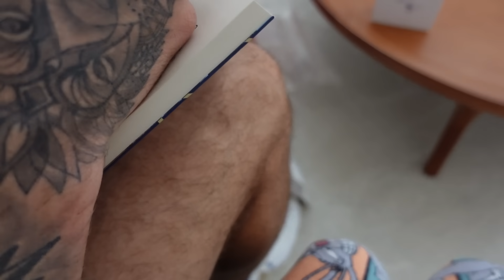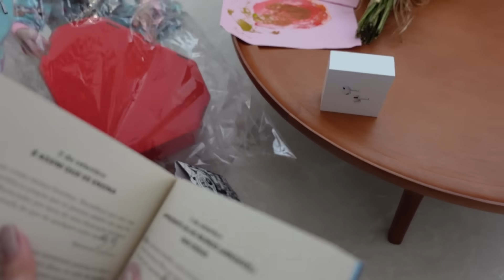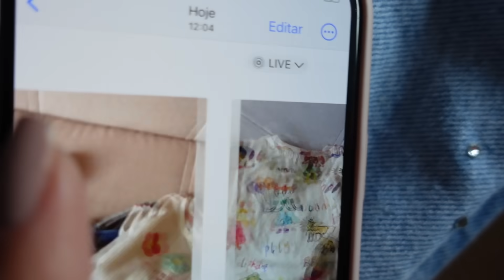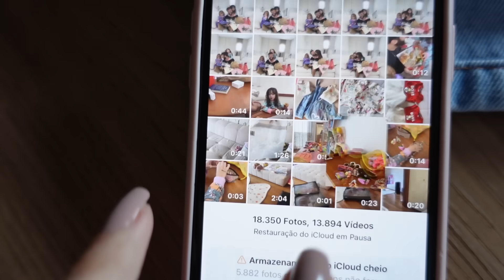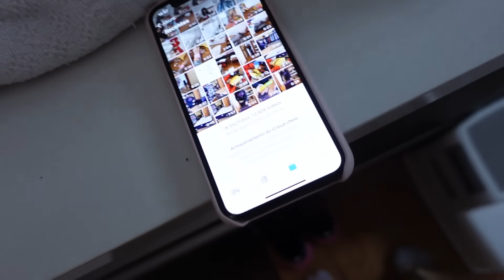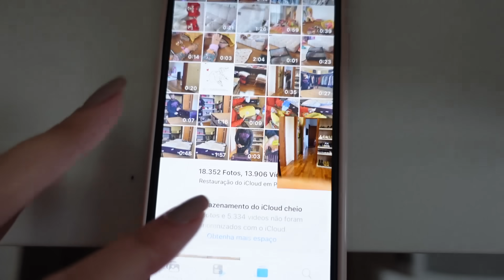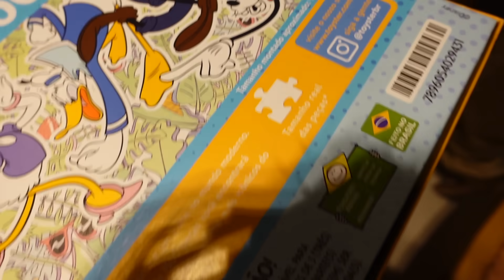ORGANIZANDO TUDO PARA NOSSA VIAGEM *correria*